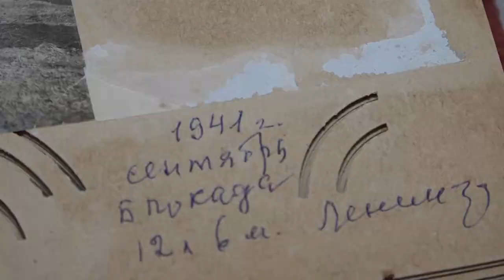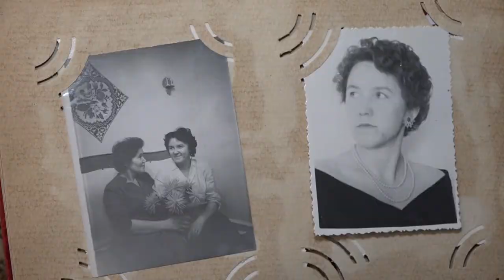Рубрика «75 лет Победы 1945-2020!» Н. И. Веривская — жительница блокадного Ленинграда